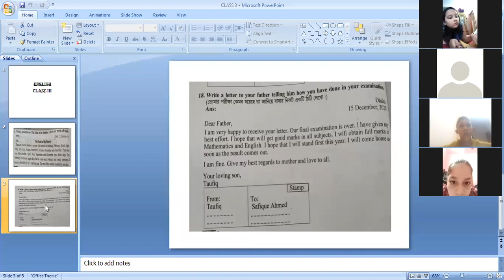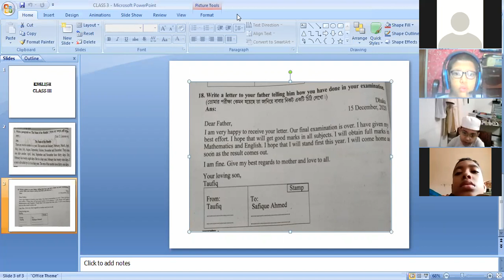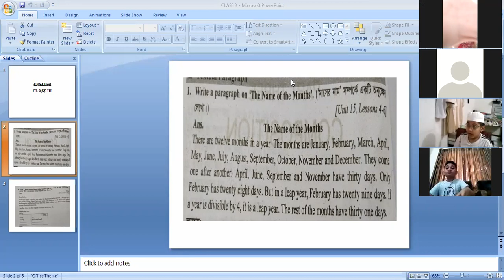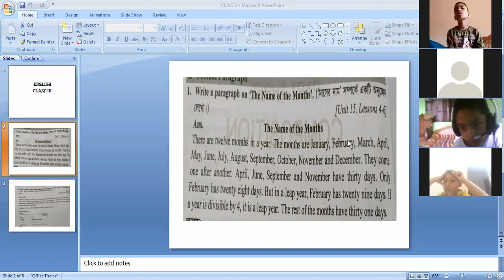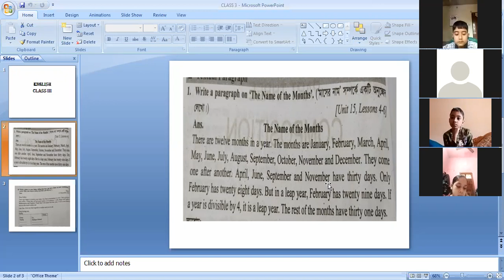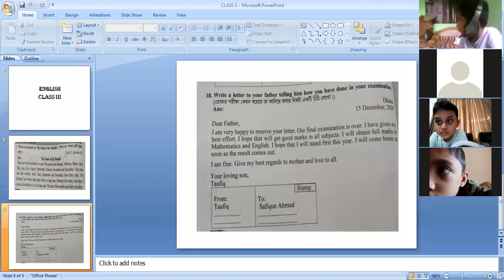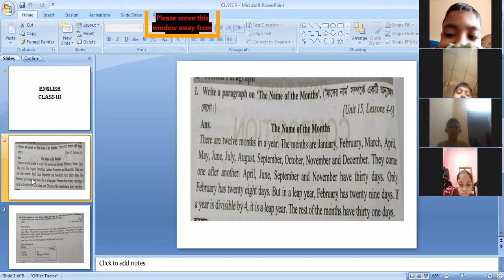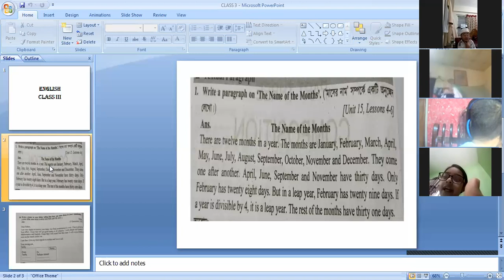class III English